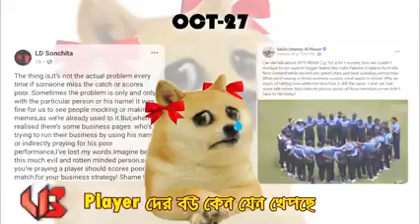😪--সিটের মধ্যে পাছা লাগাইতে লাগাইতে দেখি বাকি অর্ধেক শ্যাষ 😂